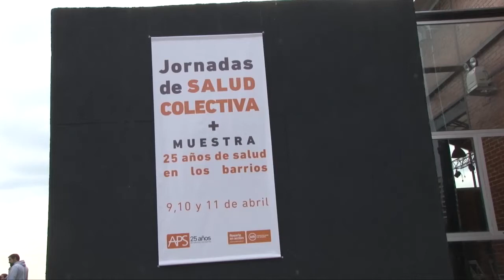Jornadas de salud colectiva